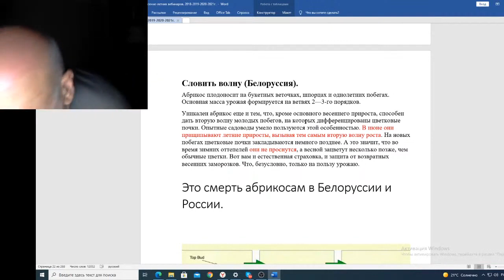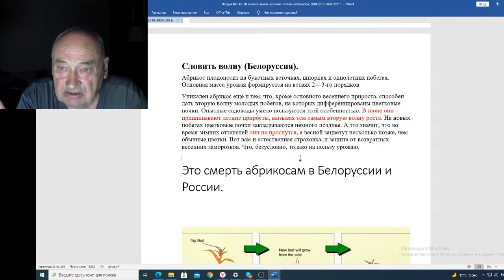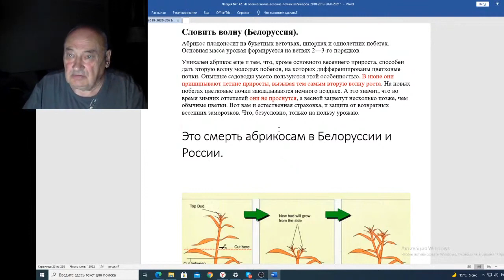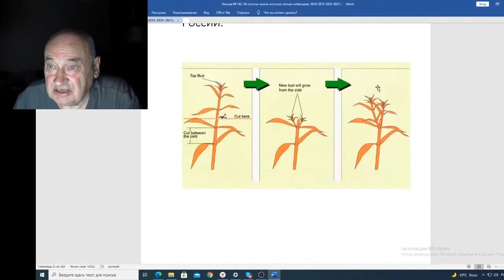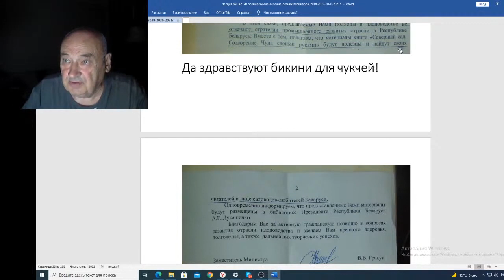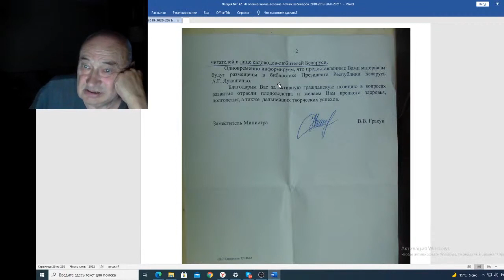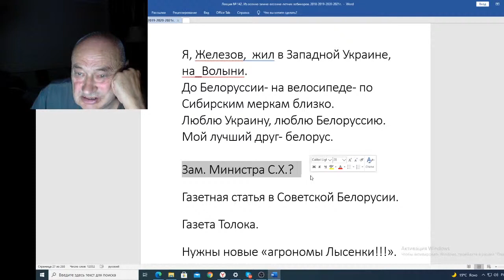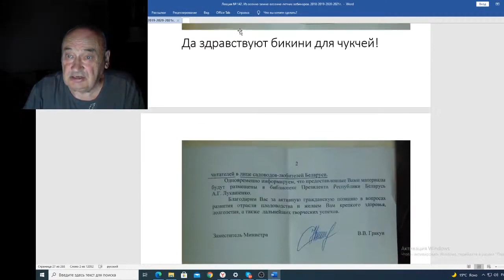Вебинар 142 Словить волну